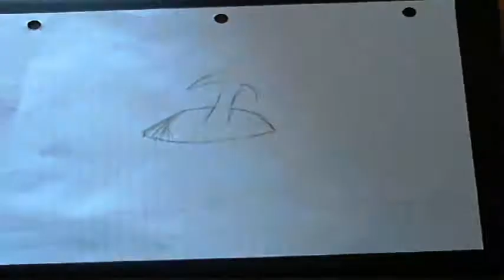5/11/11 - Minnesotans Marry Goats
i'm hot and tired. I'm talking really slow.
Have good weeks.